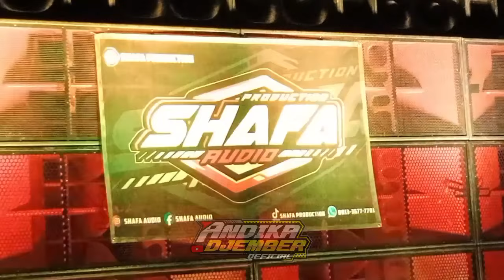Perdana Coba Box Baru SHAFA AUDIO Langsung Di Kerumuni Penonton Sampai Membludak